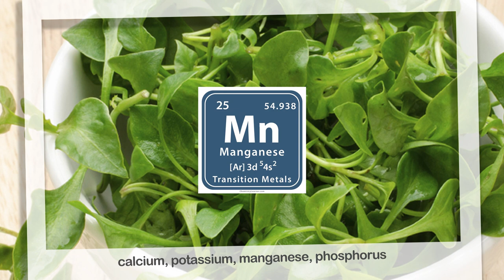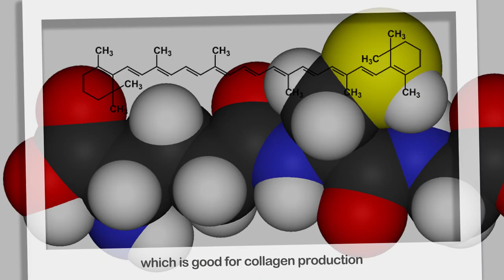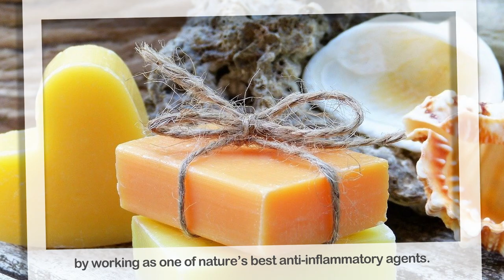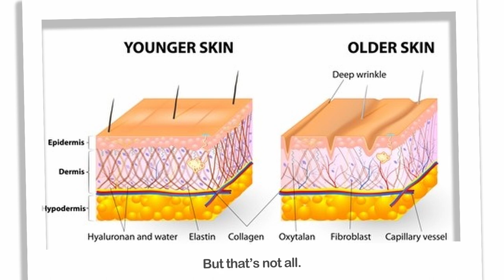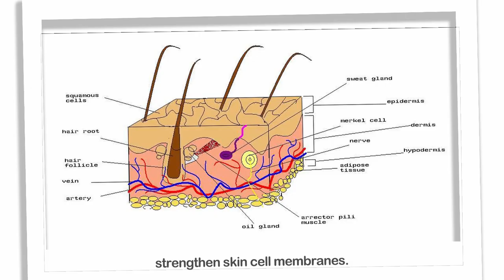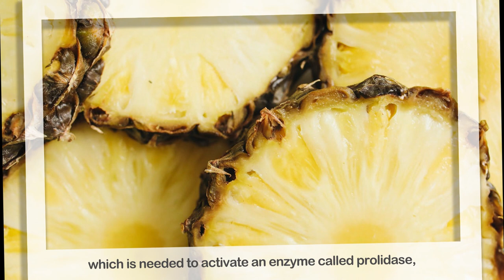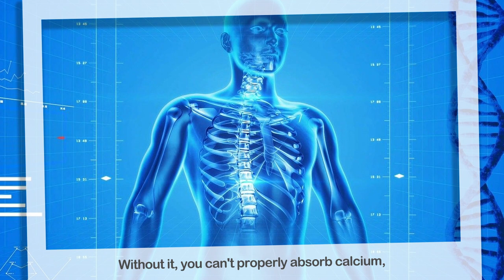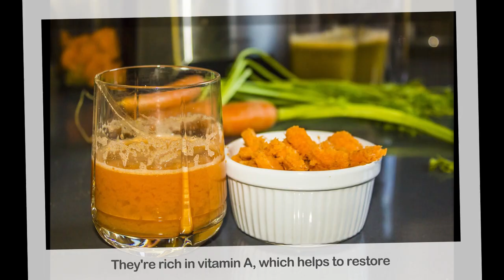THE BEST 20 ANTI AGING FOODS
20 Anti-Aging Foods.

Beautiful, glowing skin starts with how we eat, but these anti-aging foods can also help with more than that.
Eating fruits and veggies is the safest and healthiest way to combat dull complexions and fine lines.
By nourishing ourselves with these anti-aging foods, we can gain fuel to look and feel our best.

Video by hary prabowo from Pixabay
Video by PIRO4D from Pixabay
Video by Fabrício Novais de Sena from Pixabay
Video by Инна Аносова from Pixabay Image by Pete Linforth from Pixabay
Image by Thilo Becker from Pixabay
Image by Evita Ochel from Pixabay
Image by Claudio_Scott from Pixabay
Video by Wolfgang Sauerwald from Pixabay
Image by Steve Buissinne from Pixabay
Image by sunnysun0804 from Pixabay
Image by Th G from Pixabay
Image by Juraj Varga from Pixabay
Photo by Ela Haney from Pexels
Video by Sound On from Pexels
Video by Shiny Diamond from Pexels
Photo by Lood Goosen from Pexels
Photo by Andrea Piacquadio from Pexels
Photo by Adrienn from Pexels
Photo by Nika Akin from Pexels
Photo by Djordje Petrovic from Pexels